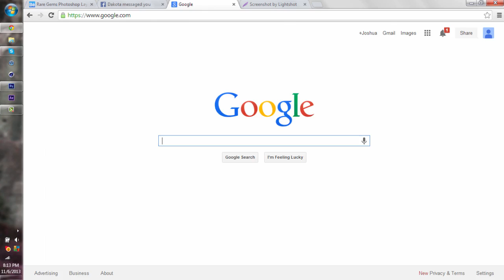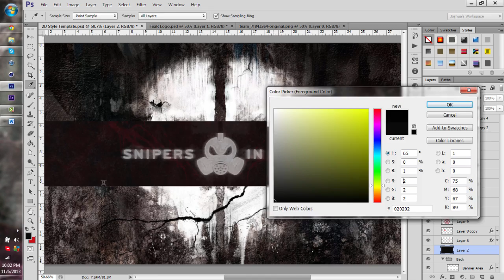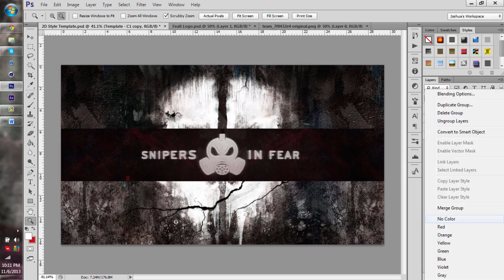FeaR by C1